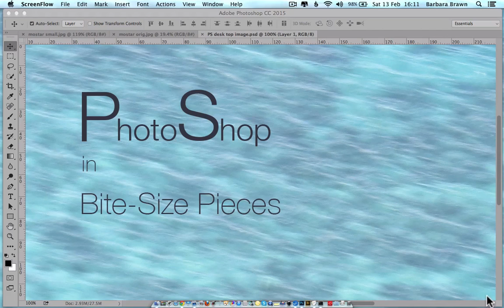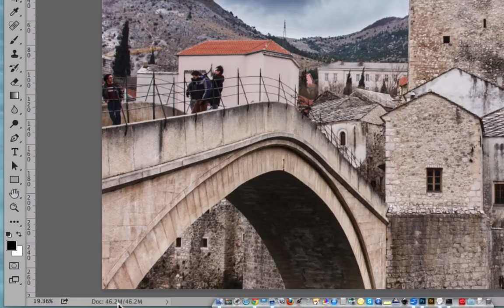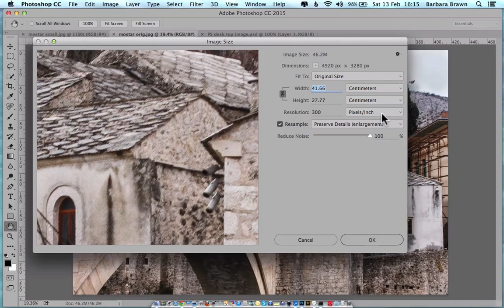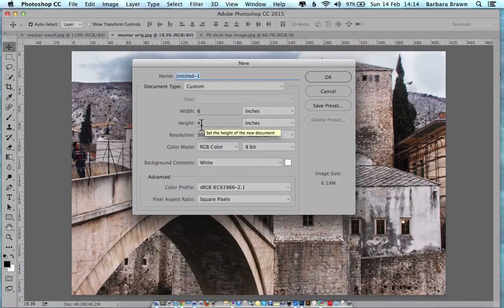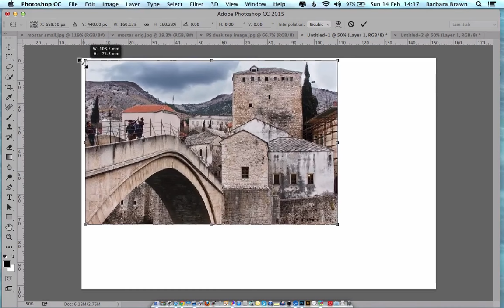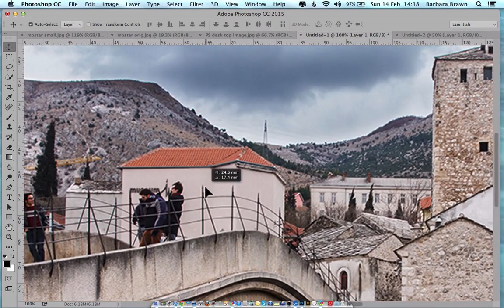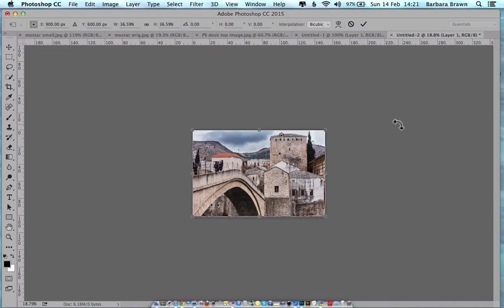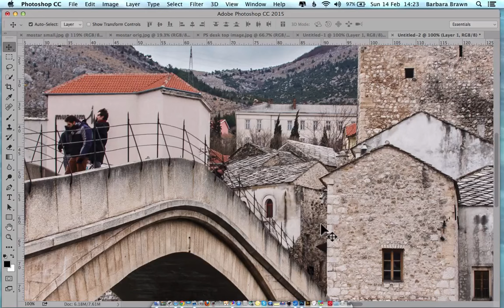Resizing Images in Photoshop CC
This tutorial was created using Photoshop CC and recorded on a Mac.

The tutorial shows you how to find the sizing information of an image in Photoshop, how to resize your image and the effect of enlarging a small photo.

The image used in this tutorial is courtesy of pixabay.com

Davina and Caroline